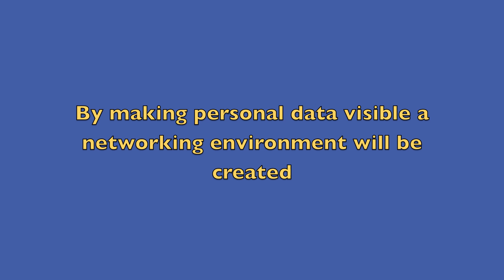Railroad Experience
An explanation of our networking module concept.

By
Nita Virtala (s101207)
Pepijn Verburg (s105108)
Eriano Troenokarso (s106633)